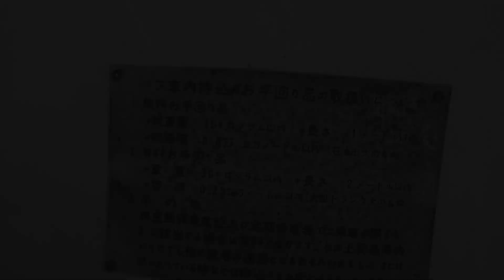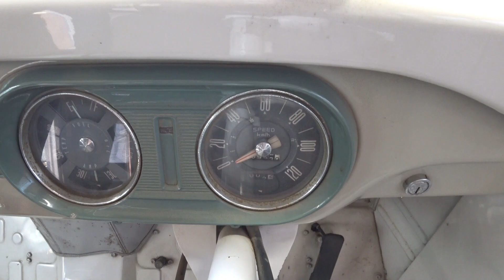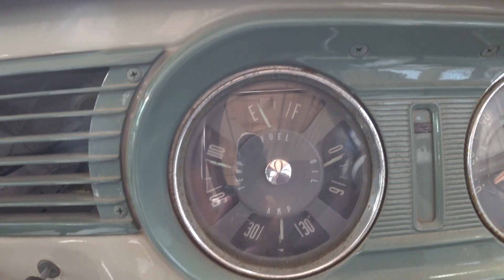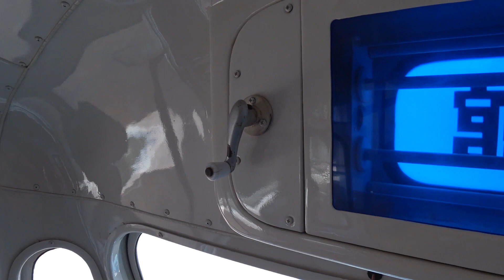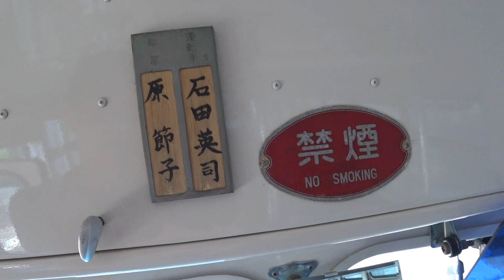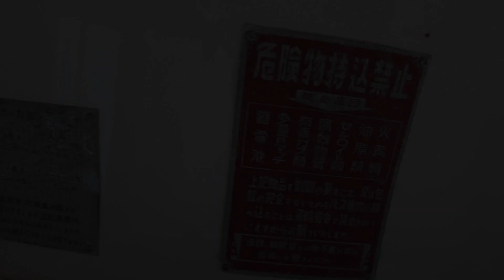可愛い！昭和のはたらく車 トヨタ・ボンネットバスをじっくり見るよ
こんにちわ。ニュージーランドのJAPAN DAY 2019 の公式YouTuberを務めました、「せい」です。

応援してるよ！って人は、アマゾンでお買い物する時、下のリンクを経由してもらえると、嬉しいです！
収入は、全て動画作りに使わせてもらいます！（主にガソリン代）